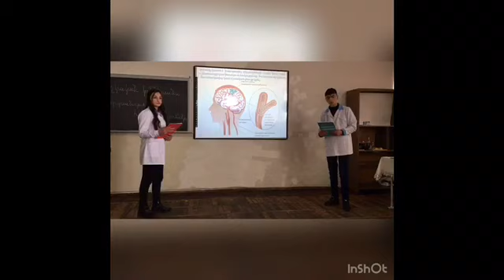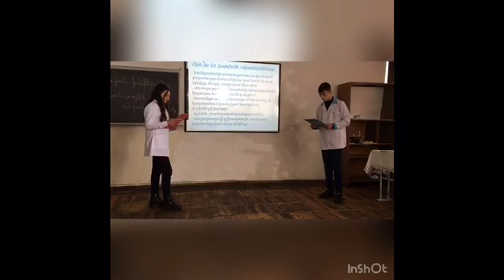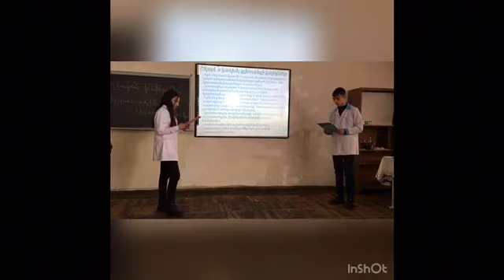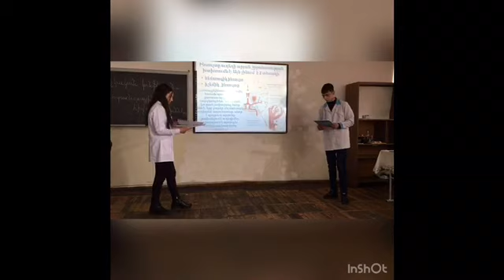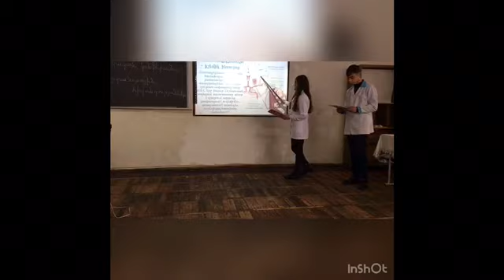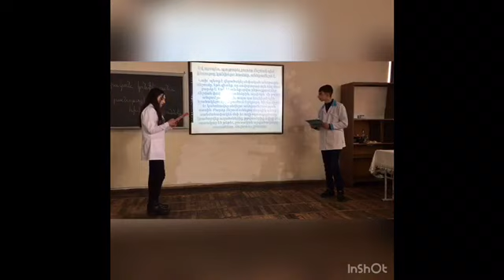Գլխուղեղի կաթված (ինսուլտ) - Insult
Բժշկական կոնֆերանս